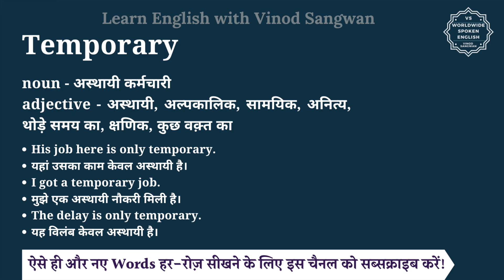Temporary meaning in Hindi | Temporary ka matlab kya hota hai | English vocabulary words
इस वीडियो में आप Temporary का हिंदी में मतलब समझेंगे और साथ में Temporary का pronunciation भी सीखेंगें यानि की आप Temporary के अर्थ के साथ साथ ये भी सीखेंगें की Temporary को कैसे बोले या Temporary को बोलने का सही तरीका क्या है |

तो बस एक मिनट में सीखिए Temporary को|
Let’s learn Hindi Meaning of Temporary in detail.

Temporary का हिंदी में अर्थ होता है
noun - अस्थायी कर्मचारी
adjective - अस्थायी, अल्पकालिक, सामयिक, अनित्य, थोड़े समय का, क्षणिक, कुछ वक़्त का

Temporary को इन उदाहरणों से और अच्छे से समझ सकते हैं
His job here is only temporary.
यहां उसका काम केवल अस्थायी है।
I got a temporary job.
मुझे एक अस्थायी नौकरी मिली है।
The delay is only temporary.
यह विलंब केवल अस्थायी है।